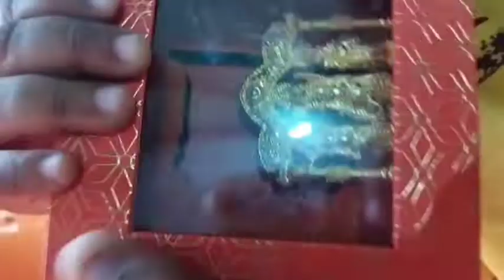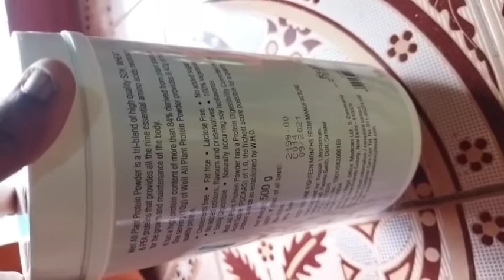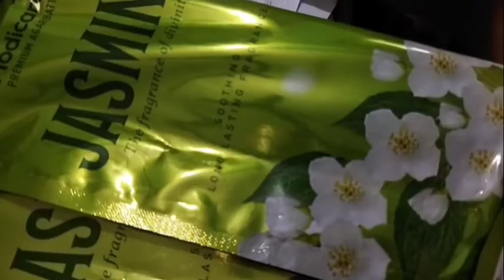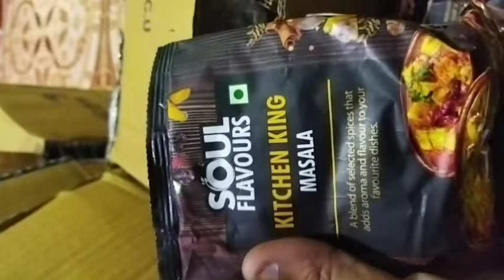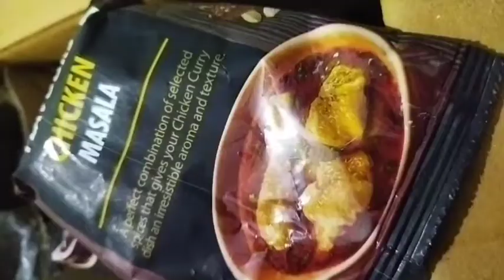modicare pure organic products home and wellness health and beauty detail video coming soon